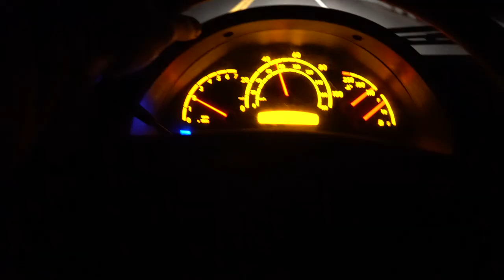Buzzing Hot Air Balloons With Smoke!!